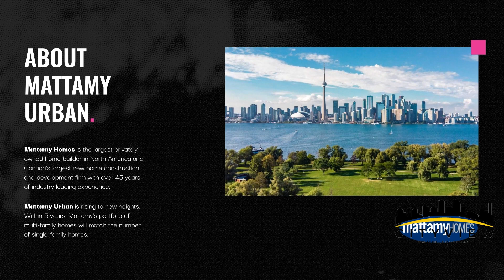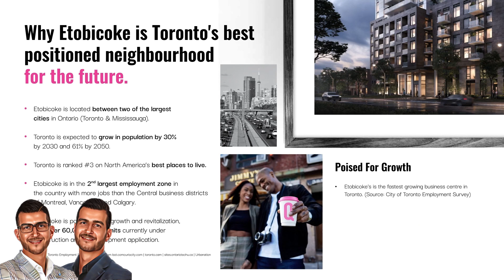BLVD Q | Toronto | CITYVIEW Realty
BLVD Q – Toronto.
 Discover the pinnacle of urban living at BLVD. Q, Mattamy Homes' newest development coming soon to The Queensway & Islington Ave in South Etobicoke! With the QEW, Mimico GO Station, Kipling Station, CF Sherway Gardens, Humber College, Lake Ontario, and Downtown Toronto all nearby, BLVD. Q is set to become one of Etobicoke's most sought addresses for many years to come!

935 The Queensway, Etobicoke
ONLY 10% DOWN BEFORE OCCUPANCY!
DEPOSIT STRUCTURE
$10,000 on signing
Balance to 5% in 30 days
2.5% in 120 days
2.5% in 240 days
5% on Occupancy
BEDROOM/3+DEN & SUITES &
TOWNHOME DEPOSIT STRUCTURE
$10,000 on signing
2.5% in 180 days
2.5% in 360 days
5% on Occupancy

INCENTIVES
ONE YEAR FREE MAINTENANCE*
(Offered as a credit on closing)
$0 DEVELOPMENT CHARGE CAP*
$0 ASSIGNMENT*
(Excluding legal fees)
$0 OPTION TO LEASE DURING INTERIM OCCUPANCY*
(Excluding Legal Fees)
PARKING: $70,000
Available for all suites 545 sq.ft. & larger.
LOCKER: $6,500
Available for all suites, first come first served.
CITYVIEW Realty Inc.